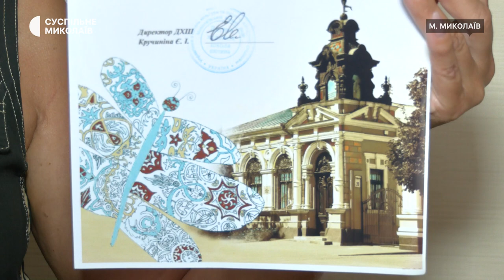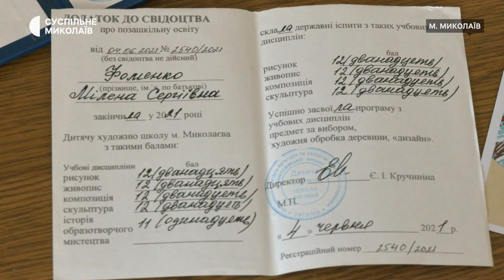Інтерв’ю директорки Дитячої художньої школи міста Миколаєва Євгенії Кручиніної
Чи відзначатиме Дитяча художня школа свій ювілей? Як працює художня школа під час воєнного стану? Як діти та батьки відреагували на новий формат навчання?
На ці та інші запитання під час інтерв’ю відповіла директорка Дитячої художньої школи міста Миколаєва Євгенія Кручиніна

00:00 – початок
01:06 – війна
05:10 – учні та викладачі художньої школи
06:44  – специфіка навчання
07:41 – виставкова діяльність
11:50 – навчання онлайн
15:21 – випускники школи - 2022
19:20 – набір дітей на навчання

Запитання ставить Анетта Рашевська.